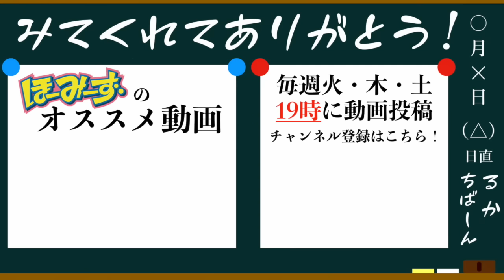【替え歌】全校集会が嫌いな人しか分からない「天体観測」【BUMP OF CHICKEN】